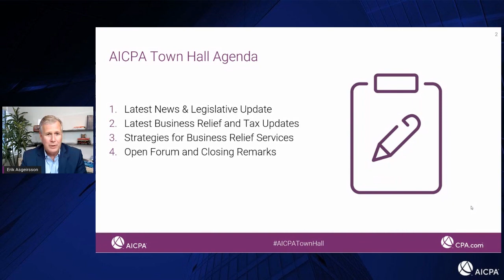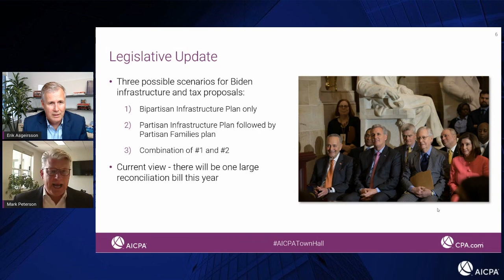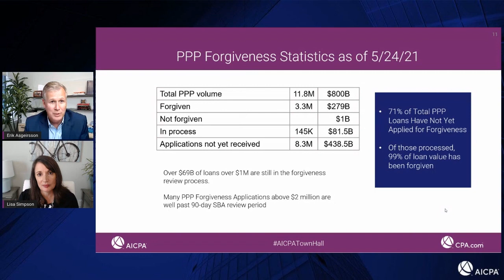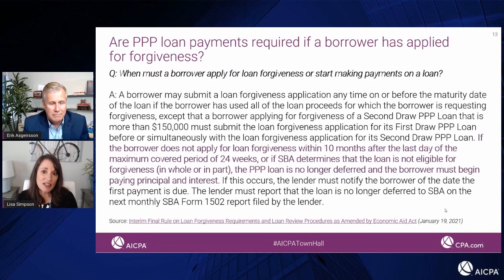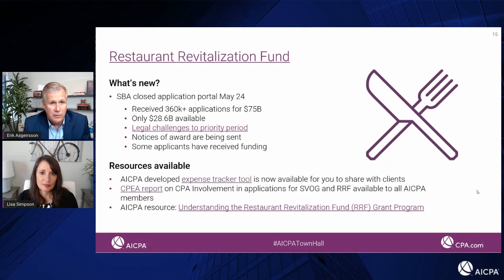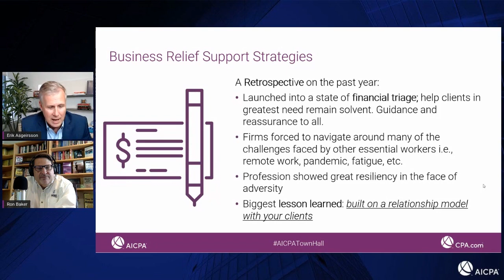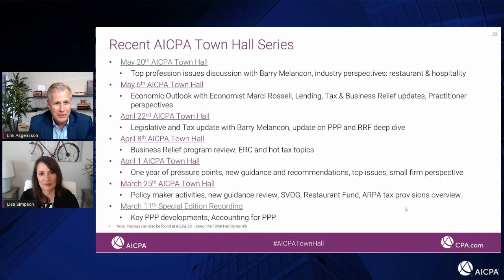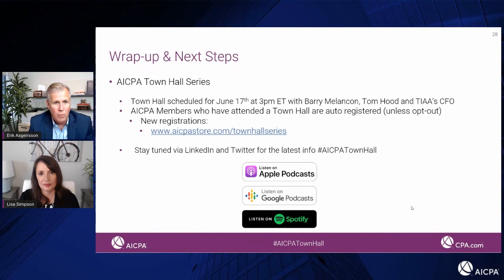AICPA Town Hall Series - June 3 Edition